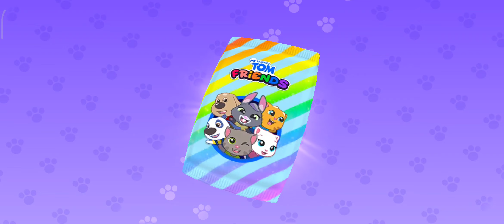My Talking Tom Friends Gameplay Walkthrough | New Update House Decor "We've Got an Album #43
Gameplay Walkthrough of My Talking Tom Friends by Outfit7

New update with new house decorations and new feature